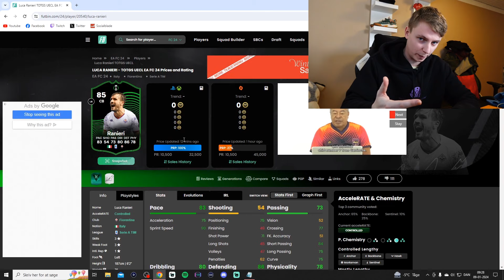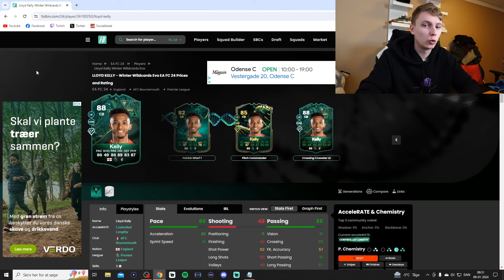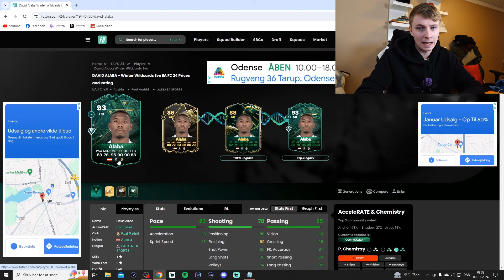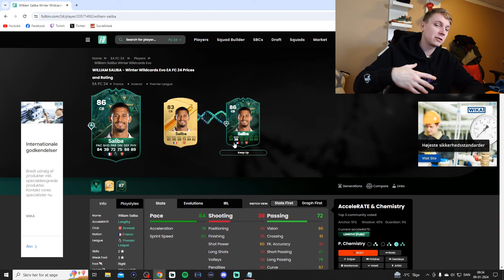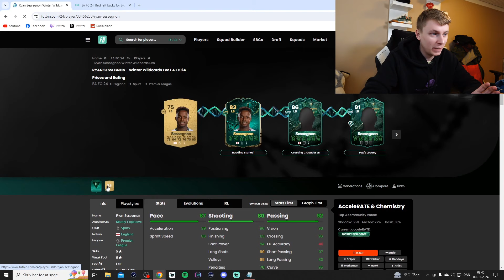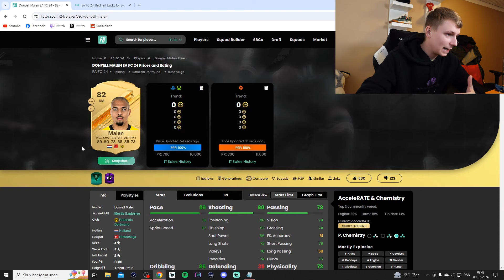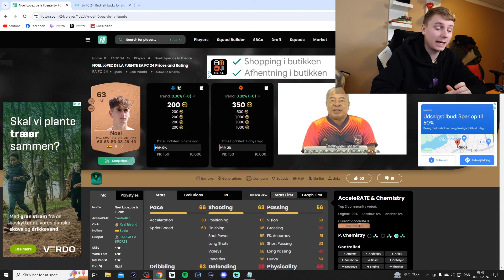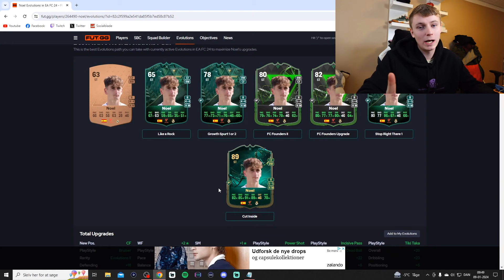TOP 10 EVOLUTION SPILLERE MAN KAN LAVE LIGE NU I FC24!